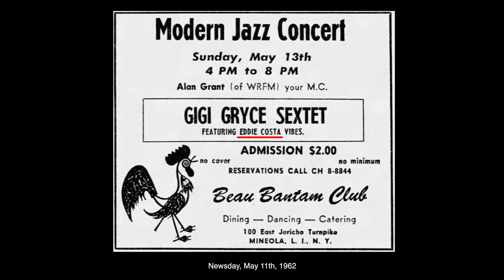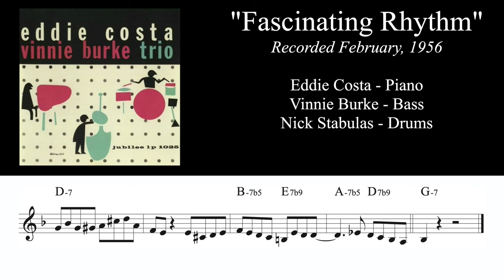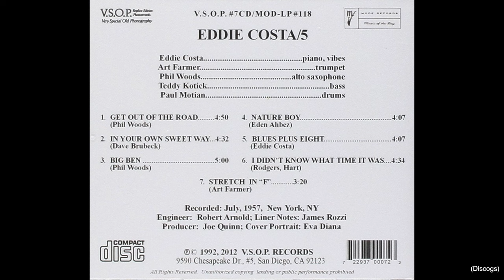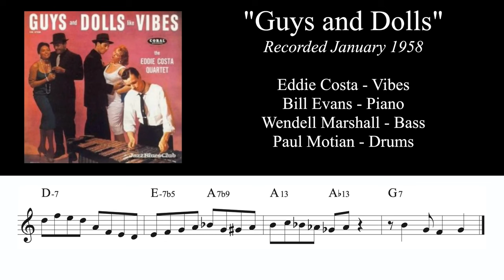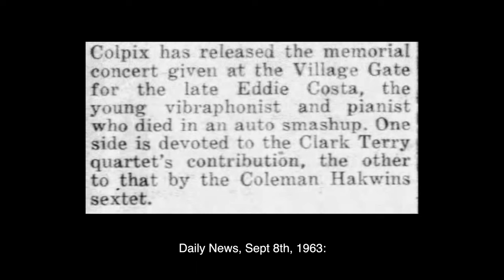The Forgotten Genius of Eddie Costa | Vibes History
Eddie Costa was a phenomenal pianist and vibraphonist.  If he hadn't died at the age of 32, he would absolutely be a household name in the jazz world today.  His recording career was taking off, and he was a captivating musician, both as a pianist and vibraphonist.  I can imagine that if he had lived longer, the whole timeline of "famous jazz" might have been different.  Think about Victor Feldman playing with Miles Davis.  That could have been Eddie Costa.  Eddie was an incredible jazz musician, but his sight reading abilities were so good that people couldn't believe he was a "jazzer".  He worked day and night in the studios of NYC.

In 1957, Eddie won the Downbeat Readers Polls on Piano AND vibraphone, something that had never been done before.  His life was tragically cut short, but his musical legacy still lives on today.

Songs I used in this video can be heard here - use these as an entry into the wonderful musical world of Eddie Costa.  Everyone should know his name and his music.

I really hope you enjoyed this video - if you'd like to visit the "Remembering Eddie Costa" Facebook page, click the

I would also like to thank Eddie's family for allowing me to use some of the photos in this video.

-Tim

Vibraphone Mallets
Zoom H4 Recorder
Rode M5 Condenser Microphones
PreSonus AudioBox 96 USB Studio
Fender Squier Precision Bass

0:00 Intro
0:42 First sideman recordings
1:26 First album as a leader
2:10 Second album as leader
3:03 Recording with Bill Evans
3:37 An Amazing Pianist...
4:25 Tragedy strikes